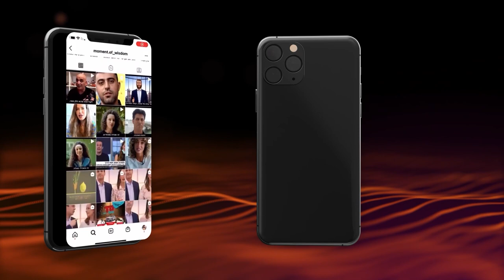Четыре этапа крушения царства зла в мире | Раввин Шмуэль Элияѓу